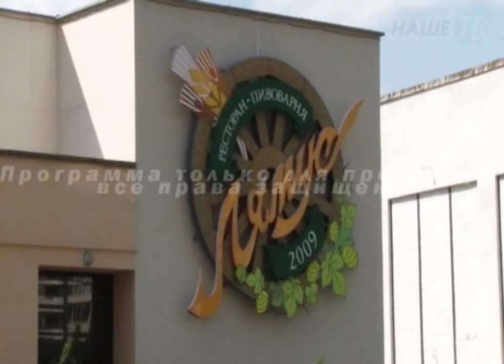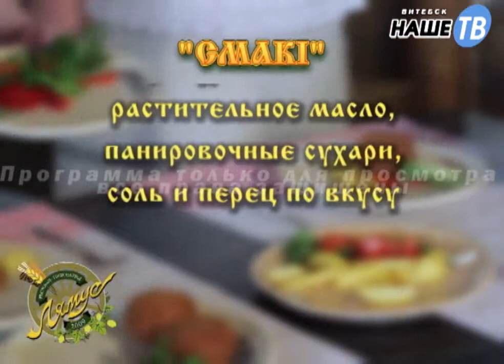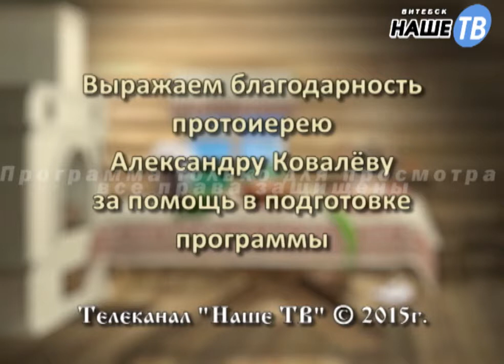Стародавние блюда №20